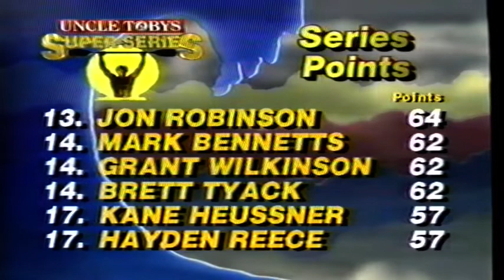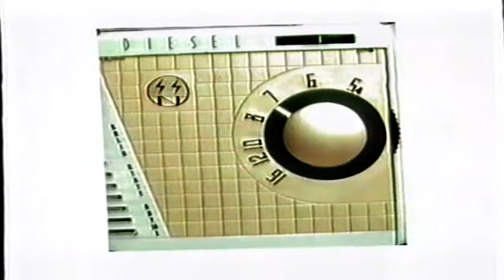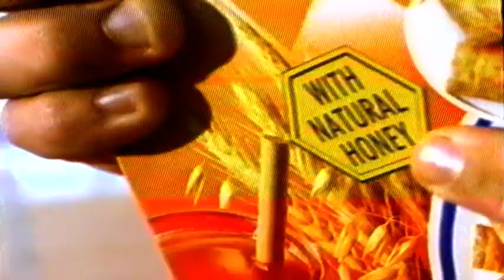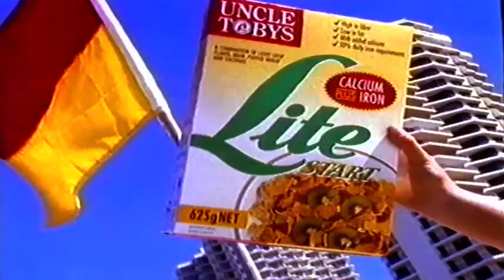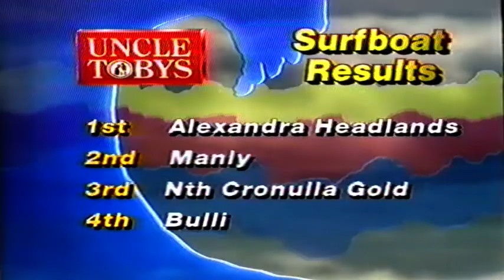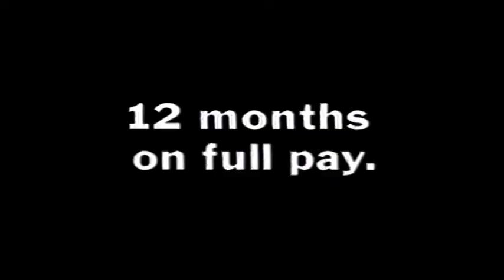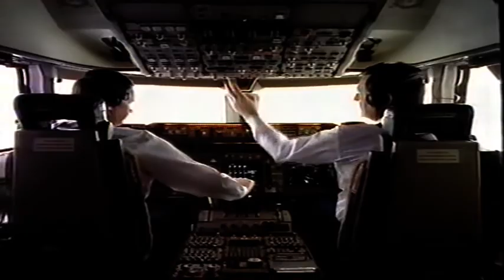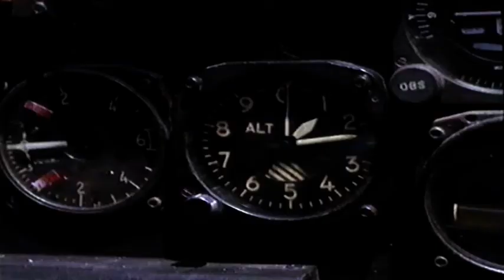Uncle Tobys Super Series Ironman Freshwater 1994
Trevor Hendy, Guy Andrews, Scott Thomson, Phil Clayton, Glenn Cowdrey, Michael King, Scott Reeves, Kane Heussner, Clint Robinson